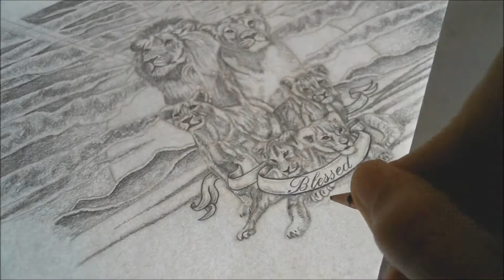Family Of Lions Tattoo - Callum Smith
This is a piece of original music that I have produced for an artist.